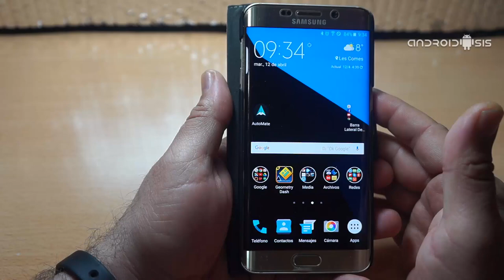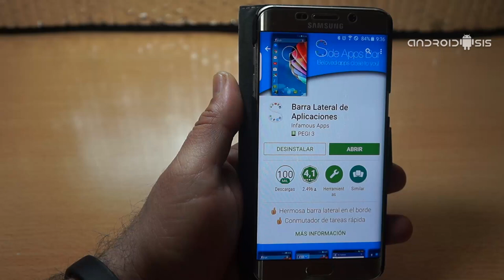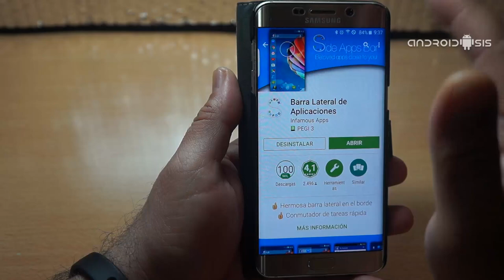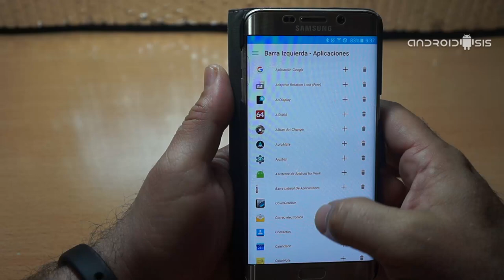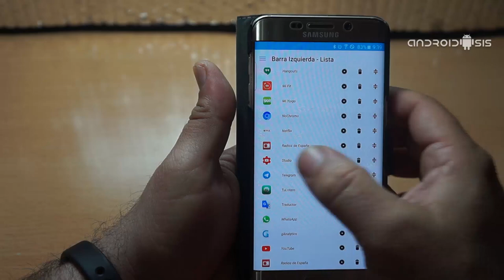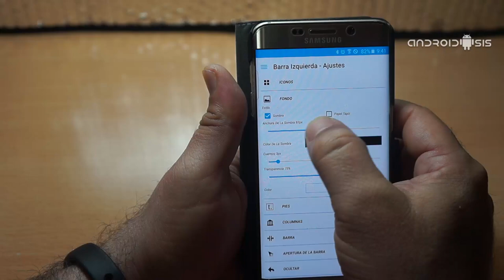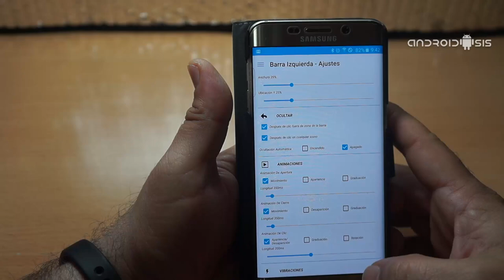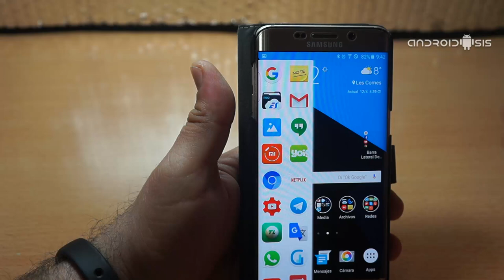La barra lateral del Samsung Galaxy S7 Edge en cualquier Android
En el siguiente tutorial práctico en el que he incluido un vídeo, os voy a mostrar la manera de poder disfrutar de las funciones de la barra lateral del Samsung Galaxy S7 Edge en cualquier tipo y modelo de terminal Android.

Además de poder disfrutar de esta característica única del nuevo Samsung Galaxy S7 Edge en cualquier Android, también nos va a servir, tal y como os muestro en el vídeo adjunto de la cabecera de este artículo, para mejorar la funcionalidad de la barra lateral del Samsung Galaxy S6 Edge en versiones de Android Lollipop que la verdad, deja mucho que desear ya que no te deja exprimir al máximo la funcionalidad que nos puede ofrecer esta característica única de los modelos Edge de Samsung.